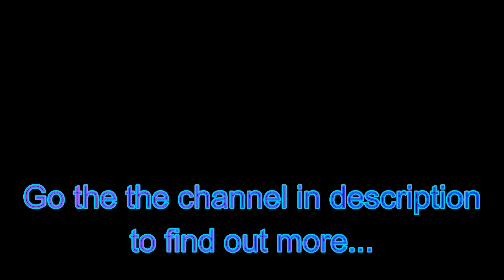New Channel?..? more pets??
i would have subs